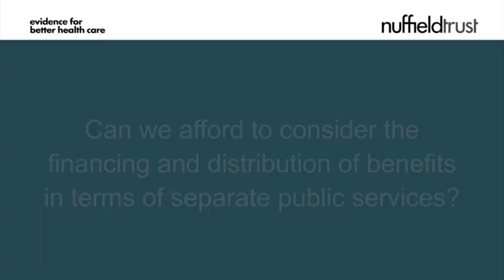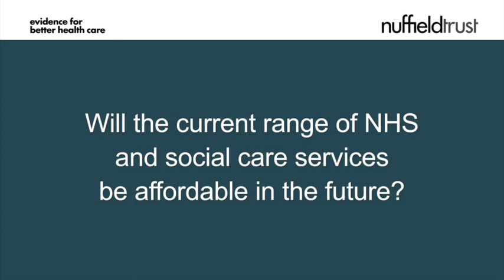Julia Unwin: Universalism and integration of public services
| In this video, Julia Unwin CBE, Chief Executive of the Joseph Rowntree Foundation and the Joseph Rowntree Housing Trust, discusses the need to understand the level of public engagement with the principles of universalism. She goes on to consider whether a single, affordable settlement for public services can be made in the future.

Julia Unwin CBE spoke at the Nuffield Trust annual reception and debate: Should universalism be protected? in July 2012.